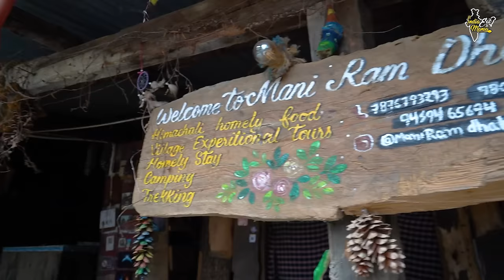Himachali Hardworking Uncle Selling Pahadi Traditional Food Thali At Maniram Dhaba l Himachal Food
Address: Jana waterfall, Jana, Himachal Pradesh 175104